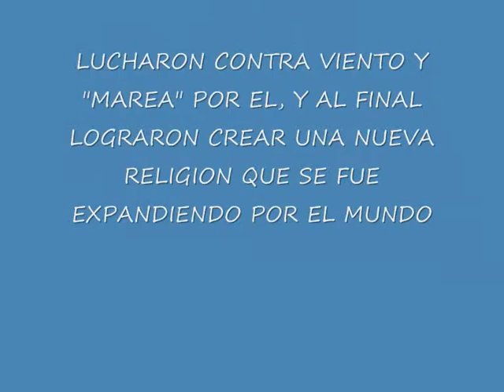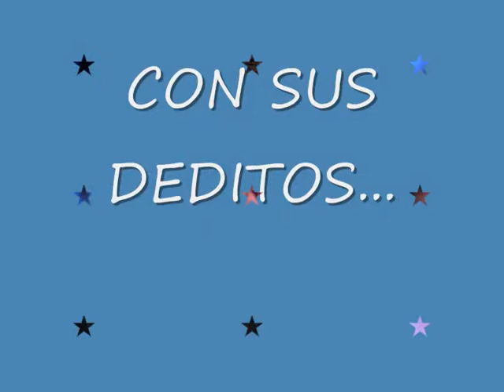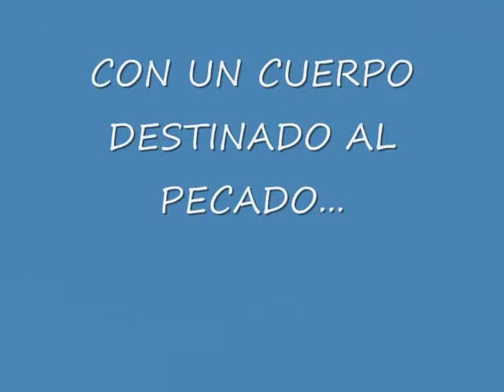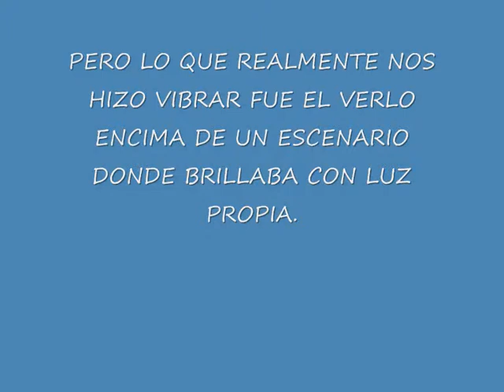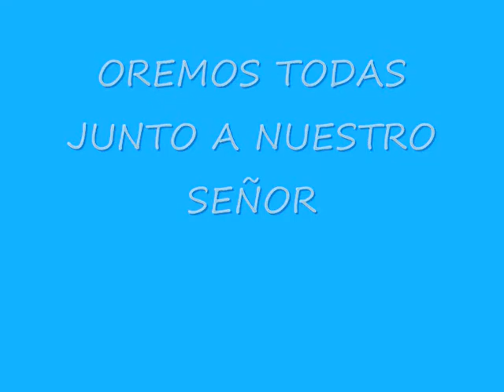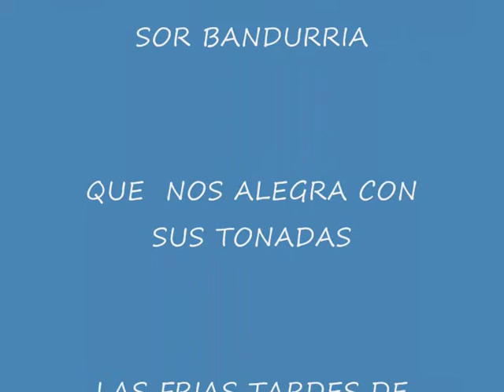Somebody to Love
Bienvenidos al convento de Iván. Está usted disfrutando de nuestro canal conventotv. Somos una sociedad sin ánimo de lucro, pero con ánimo de muchas cosas, pero claro las lentejas hay q pagarlas y claro pues si usted lo desea puede siempre dejar una pequeña limosna en el cepillo de nuestra iglesia: